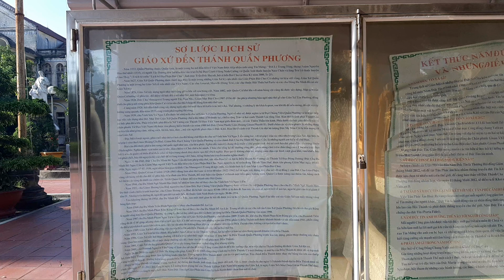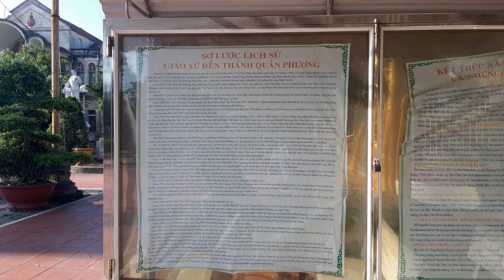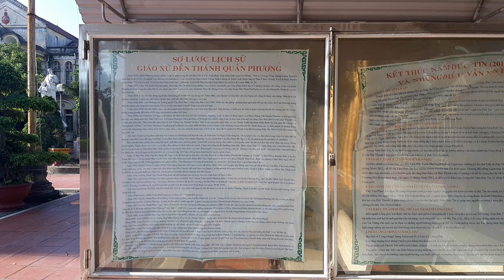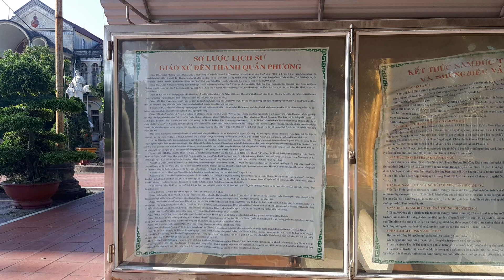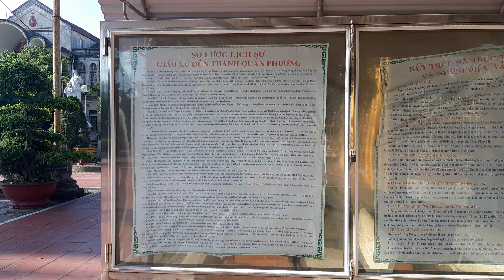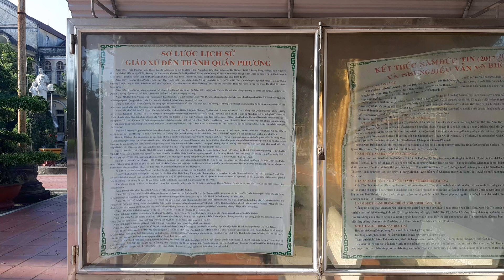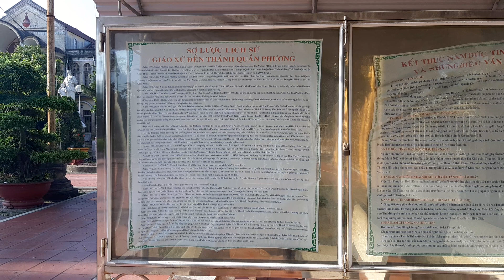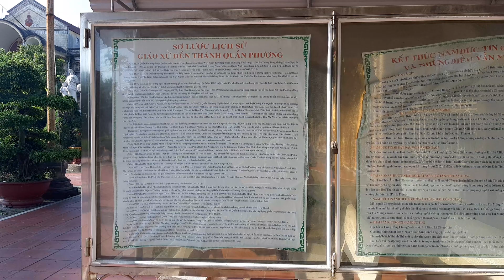MỘT TRONG BA GX CÓ SỚM NHẤT VIỆT NAM, ĐÓ LÀ GX QUẦN PHƯƠNG GP BÙI CHU